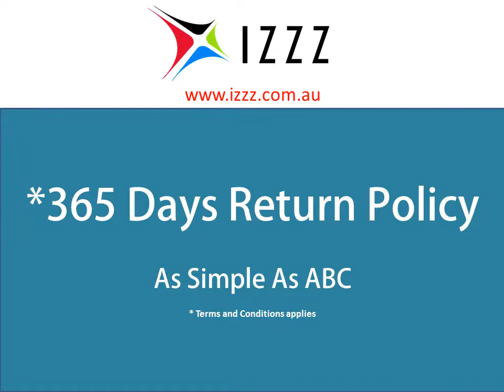sleepsuit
IZZZ - leading online Store in Australia, where we carry a Big Range of Kids Bedding Sets, Doona Cover,Quilt Cover, Bedspreads, Nursery Linens and Kitchen Ware.Our intention is to indulge you in luxury at a convenient expense.
SleepSuits innovative can be zipped to use as a sleeping bag, or with legs Move from cot to car, stroller, or even baby carrier with ease. igami needed